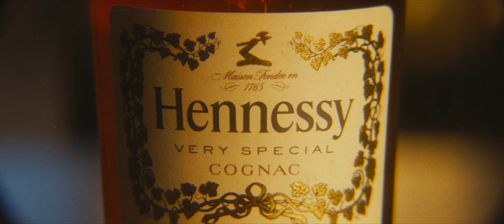Hennessy - Blackmagic Pocket Cinema 6k / 2x Anamorphic lens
Quick test on my new cinema camera.

Gear i used on this video:
Blackmagic Pocket Cinema 6K
Proskar 2x Anamorphic, 45mm f.2.8
Rapido Technology FVD-16A / FMJ
Tilta Mini mattebox
PrismlensFX Dream filter
PrismlensFX Kaleidoscope filter
Nanlite Pavotube 15c led tube
Quasar Science T8 led tube

Edited and graded on Davinci Resolve 17
with Filmconvert Nitrate / Tropic Colour assets